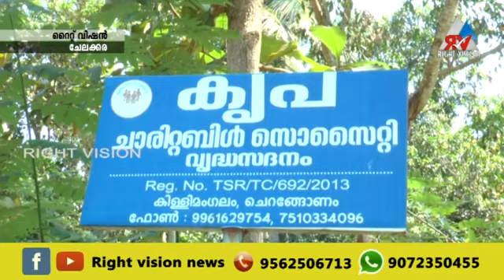ചേലക്കര:: കൃപ ചാരിറ്റി ഹോമിലെ അമ്മമാർക്ക് സ്നേഹവിരുന്നൊരുക്കി AKPA ചേലക്കര യൂണിറ്റ്